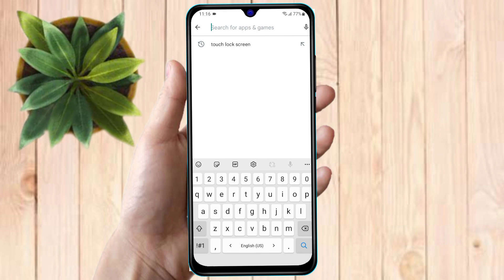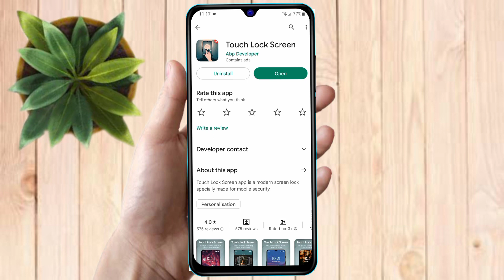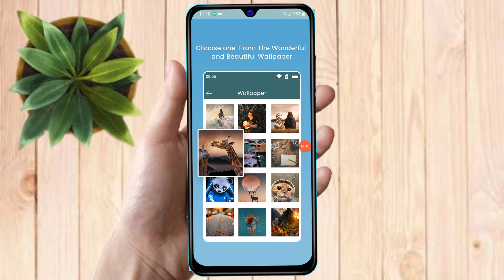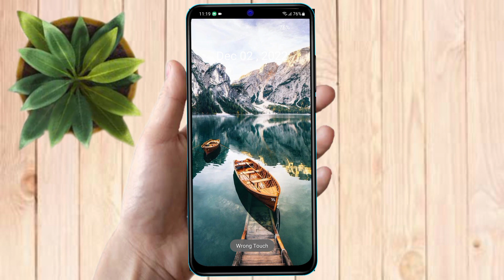poco c55 me display fingerprint lock kaise lagaye, poco c55 fingerprint lock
about video: how to display fingerprint lock poco c55 | poco c55 me display fingerprint lock kaise lagaye

poco c55 fingerprint lock reset,
poco c55 fingerprint lock setting,
poco c55 fingerprint lock display,
poco c55 fingerprint lock,
poco c55 app lock fingerprint,
fingerprint lock poco c55,
poco c55 mein fingerprint app lock kaise lagaye,
poco c55 app lock settings fingerprint,
poco c55 fingerprint,
poco c55 fingerprint settings,
poco c55